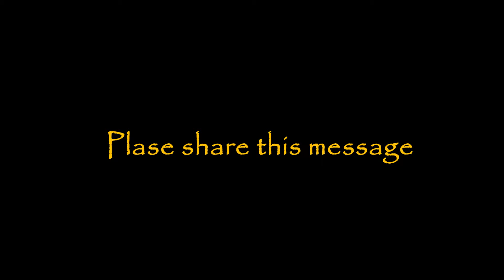Trip and T'pol - Marry me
You can help by spread the word and sharing these simple videos (or make your own) asking CBS/Paramount to bring back ENTERPRISE to give a honorable conclusion the story.

CBS Television Studios Contacts:

Lauri Metrose
Senior Vice President, Communications

Jennifer Verti
Vice President, Communications